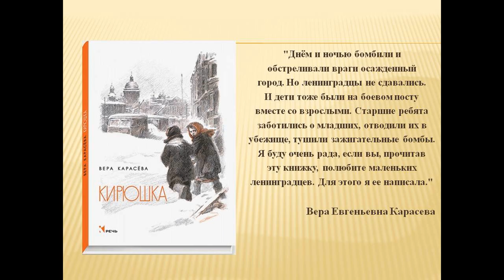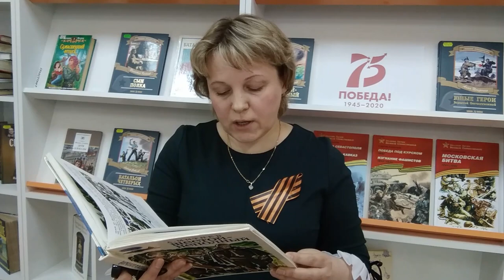Читаем детям о войне. В. Карасева «Новогодний подарок»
Глава из книги Веры Карасевой «Кирюшка».
Читает Ольга Смолич, Соломбальская библиотека № 5 им. Б. В. Шергина